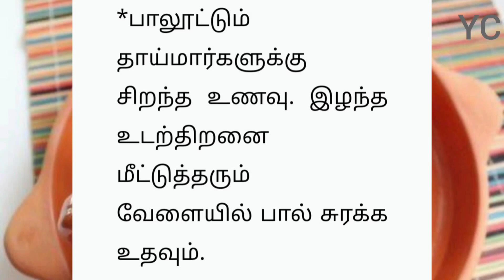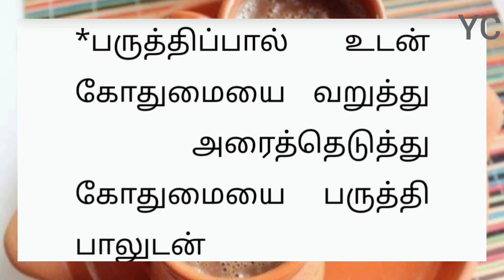பருத்தி பால் | cotton seeds milk | benefits of | in tamil | health benefits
cotton seeds benefits | பருத்தி பால் பயன்கள்